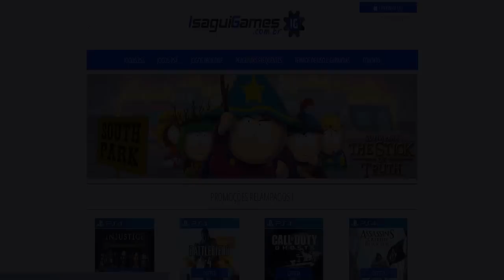Resident Evil Revelations (Playthrough) - #18 Parker morde Fronha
➝ Joga Crossfire? Faça parte do Clã

➝ Musica da Intro: Radioactive - Imagine Dragons
➝ Skype: onixxx23